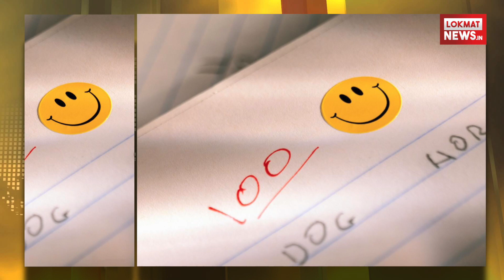अब स्कूली बच्चो को नंबर की जगह मिलेगा ये।अलग पहल करने की कोशिश । Lokmat Hindi News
छोटे-छोटे बच्चों पर बढ़ते मार्क्स के बोझ को कम करने में मध्यप्रदेश सरकार ने अनोखी पहल की है। मध्यप्रदेश में अब क्लास 2 तक के बच्चों को मार्क्स के बदले स्माइली मिलेगा।राज्य सरकार ने फैसला लिया है कि क्लास एक और दो के बच्चों को रिपोर्ट कार्ड में टीचर नंबरों के स्थान स्माइली दें।शिवराज सरकार की इस पहल के बाद अब मध्यप्रदेश में बच्चों के रिपोर्ट कार्ड में नंबरों के स्थान पर स्माइली अंकित करेंगे। मध्यप्रदेश सरकार की ये नई व्यवस्था शिक्षण सत्र अप्रैल से लागू होगा।इस सिलसिले में जिला शिक्षा अधिकारियों और राज्य शिक्षा केंद्र जिला समन्वयकों को निर्देश जारी कर दिए गए हैं। पहली और दूसरी कक्षा के छात्रों का मूल्यांकन उत्तर पुस्तिका की जगह अभ्यास पुस्तिका के आधार पर किया जायेगा।काम नंबर मिलने के कारण कई बच्चो में निराशा देखी गयी है और बचपन से ही उनके अंदर नकारात्मक मानसिकता जन्म ले लेती है इस बात को देखते हुए मध्यप्रदेश सरकार ने ऐसा फैसला लेने की सोची है..उम्मीद है की ऐसा करने से छोटे बच्चो में सकारात्मकता का निर्माण हो सके और वो अनावश्यक प्रतियोगिता से बच सके